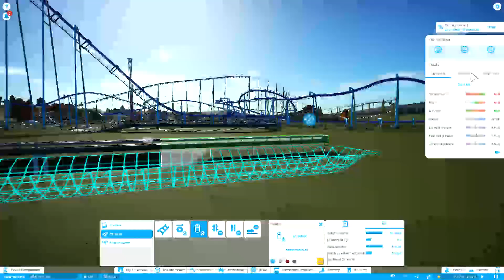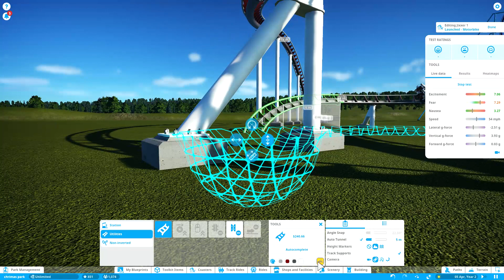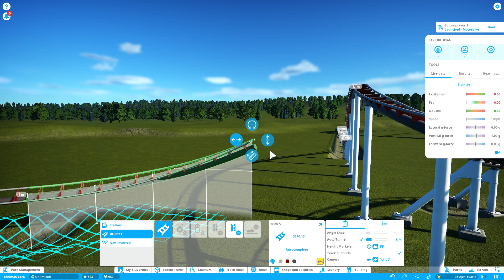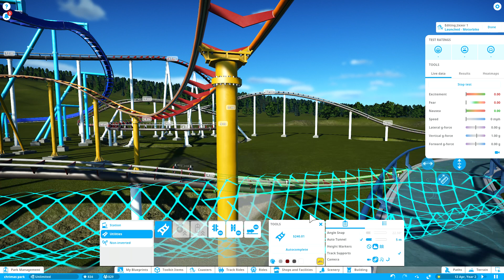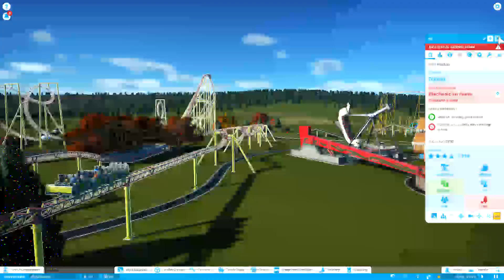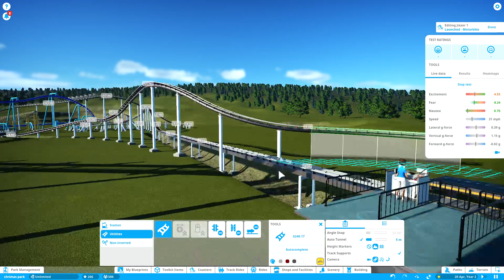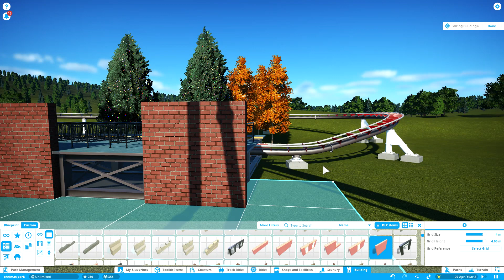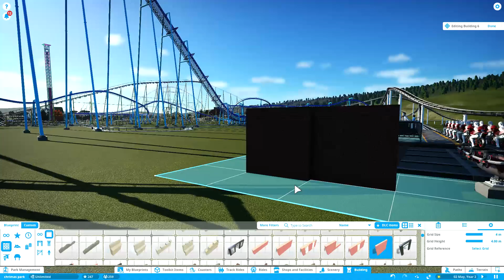Plant Coaster christmas park ep4